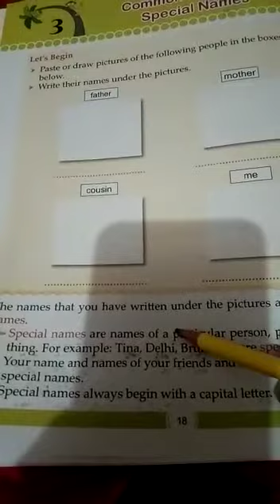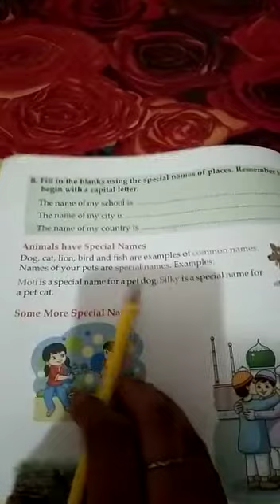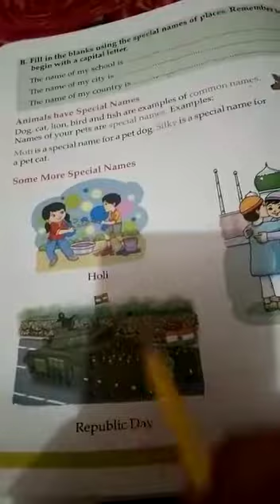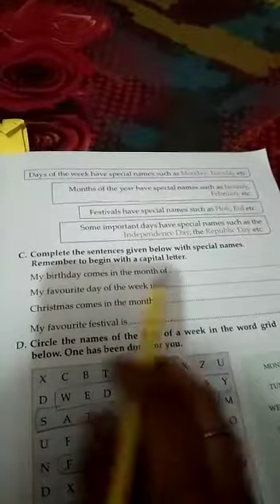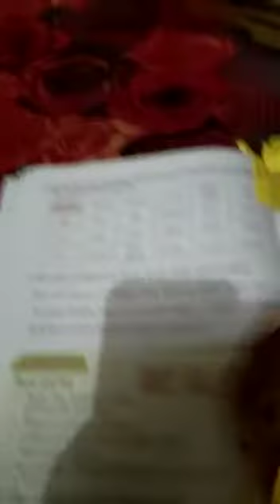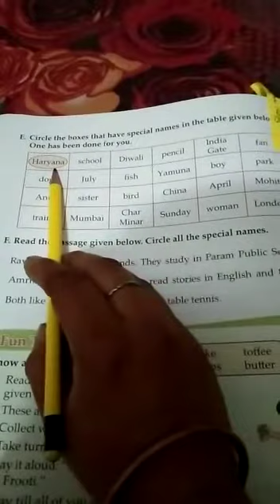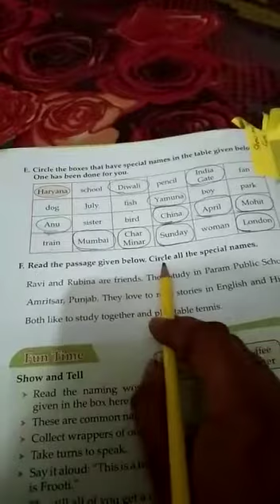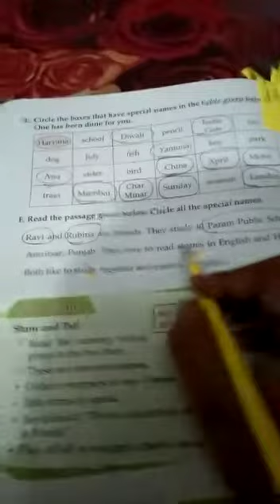Grammar ( Common Names and Special Names) | Part 2 | Learn English grammar | Lots Of Tutorials